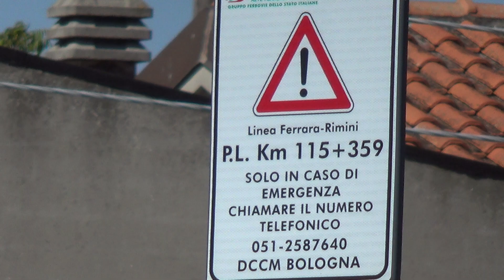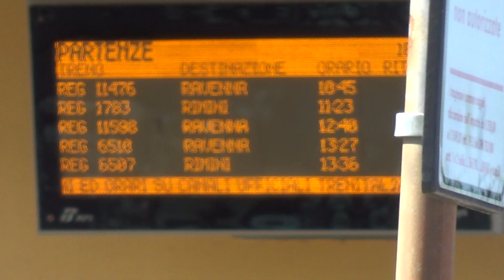Passaggio a livello di via Apollonia - Torre Pedrera (RN) / Level Crossing / Spoorwegovergang / 道口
Ferrovia: Ferrara - Ravenna - Rimini;
Casse: 2, TD 96/2;
Treno: R 11476 Rimini - Ravenna;
Materiale: ALe 642;